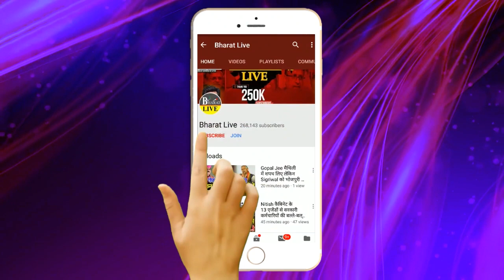बवाल तय!माँ सरस्वती पर अभद्र टिप्पणी कर बुरे फ़से तेजस्वी के विधायक बिहार के इस युवा नेता ने फतेह..